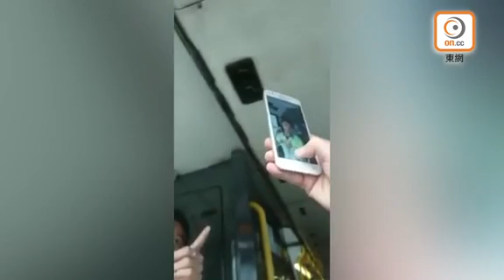每日一片：粗口惡客涉抓傷車長 唔准落車=禁錮？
車廂衝突罷駛，車長是對是錯？前日一架89D線九巴駛到鯉魚門道觀塘法院巴士站時，疑因一對夫婦用粗口問候男車長，因而發生衝突。當時車長將車停在巴士站報警等待警察處理，男子見車長拍攝，便欲以手機反拍車長，惟由於車長戴上口罩，男子便強行拉低口罩以致涉嫌抓傷車長臉部。期間有其他乘客表示不想介入糾紛而落車，但車長均以等待警察到場為由，要求所有乘客留在車上，直至約9分鐘後警察到場。

片段由涉事車長拍攝，後被轉載到Facebook群組「巴士的事討論區」。事發於前日（19日）下午。片段中一架開往烏溪沙的89D線的九巴車長稱，因被一對中年夫婦乘客以粗口問候，於是停車報警等待警察到場處理糾紛。期間涉事夫婦不斷以粗口問候車長，男子更出手拉低車長的口罩，希望可拍攝其容貌，但此舉卻被車長指弄傷其臉部。

兩人一直擾攘，期間男子將上月大埔巴士翻側意外，與今次事件相提並論：「轉彎炒死人嗰啲X樣，呢啲咪就係囉，玩嘢嘛。」有乘客不想介入兩者，於是希望車長開門讓他們轉乘其他巴士，但車長卻解釋在警察未來到前，不會打開車門讓當時仍在車上的人離開，但有趕時間乘客鼓譟，指車長：「你咁樣係非法禁錮喎。」但車長都不為所動，最終警方於接報後約9分鐘到場處理糾紛。

警方發言人回覆指，姓霍的23歲巴士司機，與46歲姓吳的男乘客，因車廂噪音問題爭拗，其間男乘客涉嫌用手扯甩司機的口罩，令司機臉部受傷。司機報稱臉痛，送往聯合醫院治理。該名乘客涉嫌普通襲擊被捕，獲准保釋候查，下月中再到警署報到。